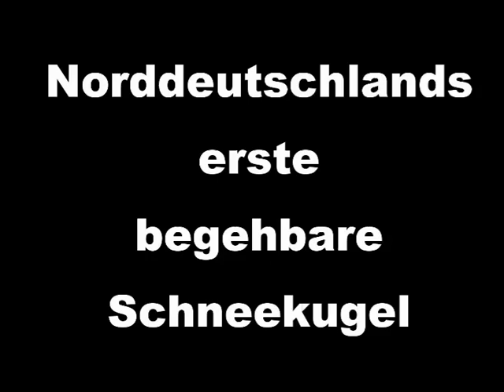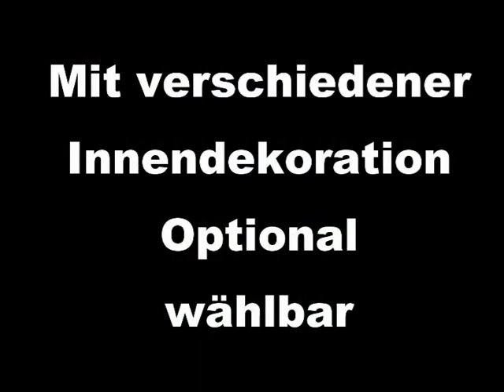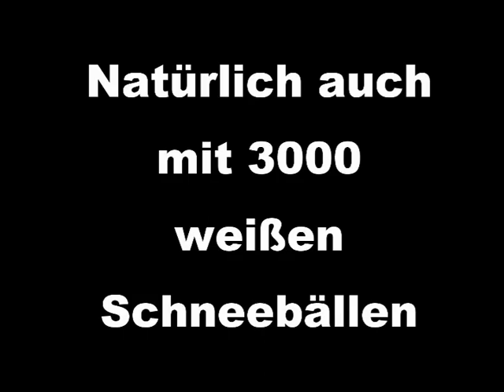Begehbare Schneekugel von Take Off Veranstaltungen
Jetzt NEU und
EINZIGARTIG
in Norddeutschland!!
Eine begehbare Schneekugel